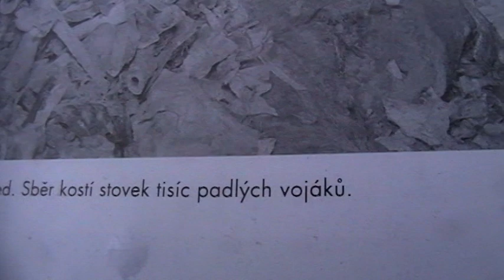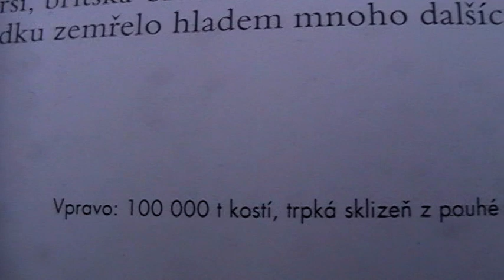SMRŤ - Haldy Mŕtvol...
Objektív kamery preskočí od prasačich kostí k dokumentárnej knihe v ktorej sa zaostrí na haldy ľudských kostí.  Aký je mechanizmus vojen? Čo predchádza vojnám? Ako vznikne vojna?  Jedna z analýz hovorí: Agresivita vo vnútri ľudí, v ich dušiach, v ich podvedomý sa určitým impulzom premietne do vonkajšieho priestoru a máme tu vojnu. Tisíce politikov sa oháňa proti vojnovými rečami,  sľubom mieru a v reále znova a znova SMRŤ požiera ľudí.  Dá sa agresivita v podvedomý človeka ovplyvniť druhom stravy?  Je pravda to čo tvrdil Veľký Lev Nikolajevič Tolstoj - "Dokedy budú bitúnky ( jatka ) dovtedy budú vojny".         Môžu ľudské vojny súvisieť s bezcitnosťou k zvieratám?   Je v pozadí vojen akýsi Fenomén Diabla? Aký máte na to názor?